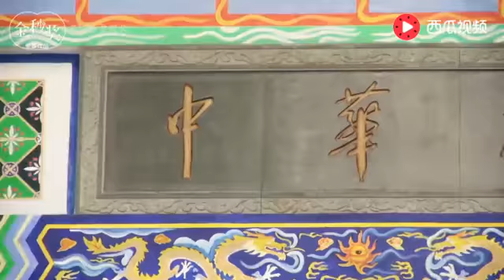墨西哥黑社会有多恐怖？雷探长误入其中，简直死里逃生！